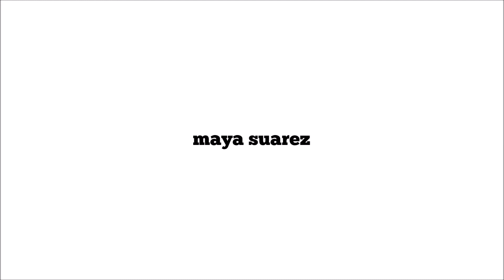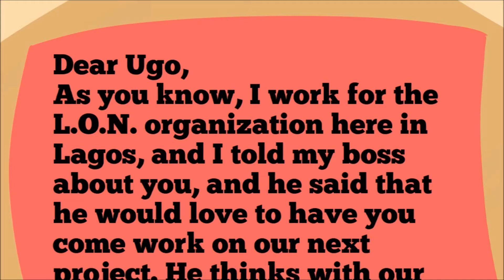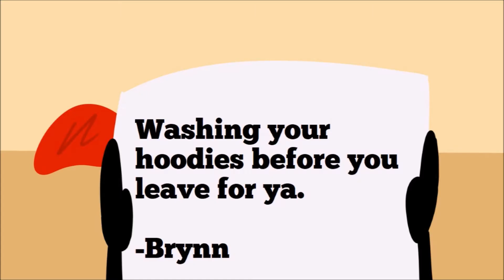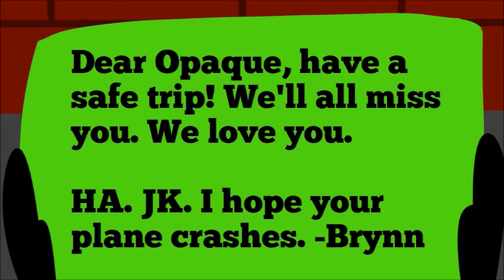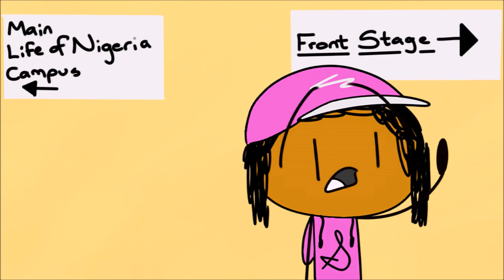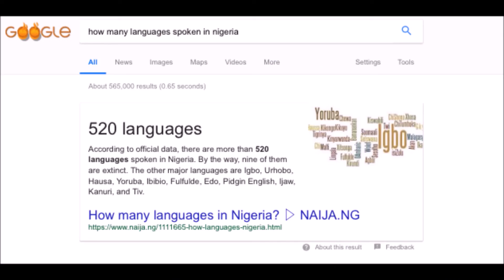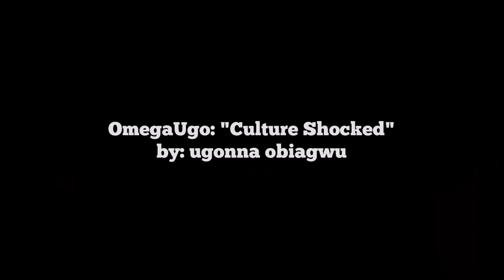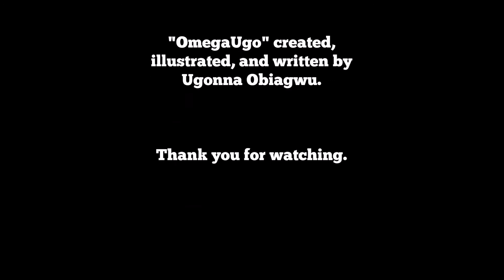OmegaUgo: "Culture Shocked" - The Movie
After Sylvia, Ugonna's cousin invites him to Nigeria, the group follows, and learn about the country's culture, people, and someone yearning for revolution.

Hey! My name is Ugonna. I'm the creator of YouTube animatic-style cartoon called "OmegaUgo". OmegaUgo is a show about the stories, adventures of titular character Ugo and his friends as they explore several topics in society while expressing their take and experiences with them, based on real life experiences, stories, and opinions from each topic.

I really hope you enjoy my content! And thanks for stopping by!
-Ugonna

So it's finally here! The very first OmegaUgo movie! Now this came out about two hours later than intended, but I think it's clear as to why. I didn't even have enough time to credit all the artists for their music, so please check the comments for that when I get the chance. As for the actual movie, I'm not going to lie, this took a lot of effort to do. And with all these people, lines were forgotten, files were corrupted, and someone couldn't send their audio til today. But I think all that worry and panic was worth it. It might not have became the exact vision I had, but I'm very proud of it. It's a very meaningful video, and my culture is something I've wanted to share for a while. It's in my name. But anyway, I hope you enjoy the film!
As for GabeFTTM, I came into this school year and met a senior named Gabe. And we became friends instantly, and as the school year was wrapping up, I didn't want to miss up the opportunity to collaborate, so I asked him to help out with the movie! Thanks Gabe, it was extremely fun to work with you, and can't wait to collab with you ;) But you should check him out! I won't tell you what his videos are, just see for yourself.

LINKS!